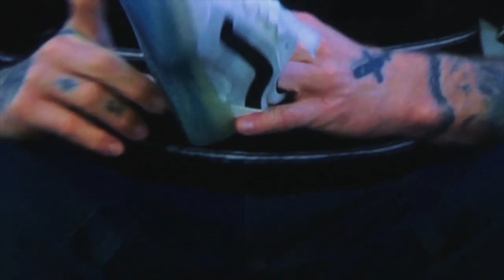🔥(ENG) KOREAN Rappers react to DOJA CAT - BOTTOM BXTCH 🔥